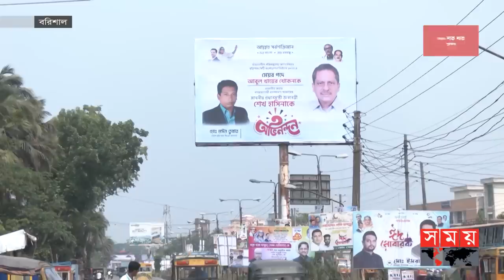বরিশালে আ. লীগ নেতাদের হুঁশিয়ারি | Barisal City Corporation Election | Awami League | Somoy TV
সিটি নির্বাচনে দলীয় প্রার্থীর বিপক্ষে কাজ করলে কঠোর ব্যবস্থার হুঁশিয়ারি দিয়েছে আওয়ামী লীগ। বরিশালে দলীয় প্রার্থীর সংবর্ধনা অনুষ্ঠানে, সরকারের উন্নয়ন কর্মকাণ্ড তুলে ধরে নৌকার জয় নিশ্চিতে নেতাকর্মীদের একাট্টা হয়ে মাঠে নামার নির্দেশ দেন কেন্দ্রীয় নেতারা। ৩ সিটিতে প্রার্থী বাছাইয়ের মতো চমক অব্যাহত থাকবে বলে জানান তারা

Somoy TV: t.ly/Se1z
Somoy TV Bulletin: t.ly/iqIq
Somoy Entertainment: t.ly/3dWC
Somoy Sports: t.ly/iASp
SOMOY TV ISLAMIC: t.ly/zU6a

Somoynews.tv: t.ly/Y7ab
খেলার সময়: t.ly/xJ5H
সময়ের গল্প: t.ly/EW3M
এ সময়ের বাণিজ্য : t.ly/m3ir

Groups:
Somoy TV (Official)✅: t.ly/ajiO
Somoy Entertainment✅: t.ly/8CLh
Somoy Business✅: t.ly/4xaJ